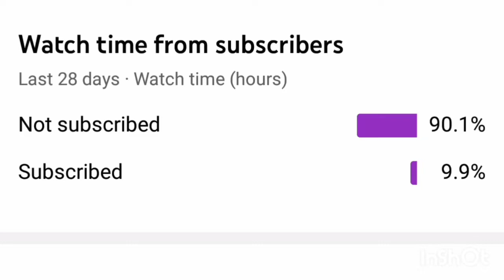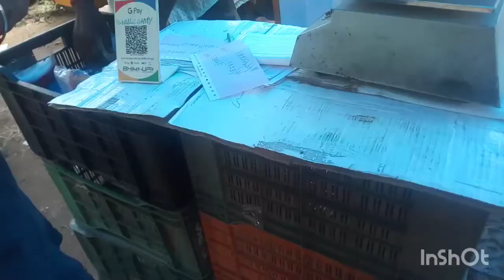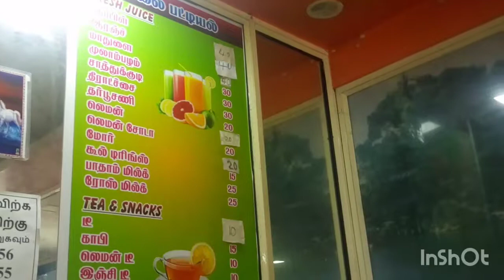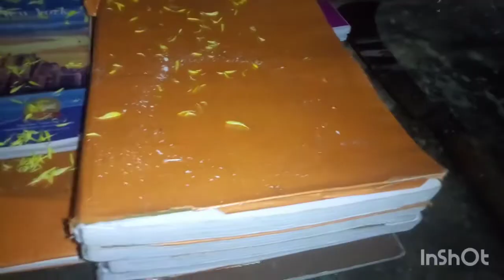Ayutha poojai purchase and Vlog//ஆயுத பூஜைக்கு பொருட்கள் வாங்கியது and Vlog